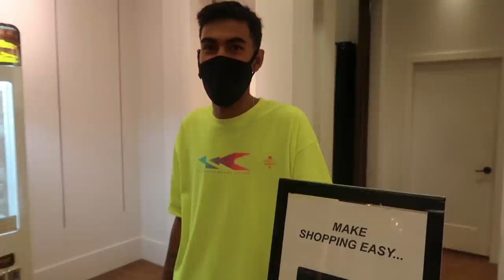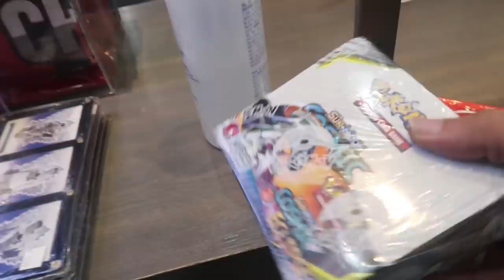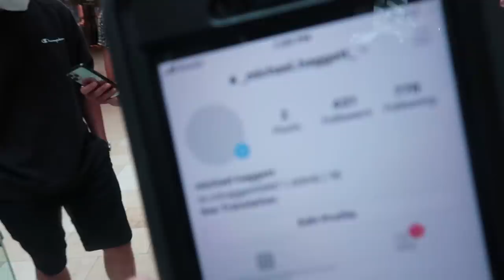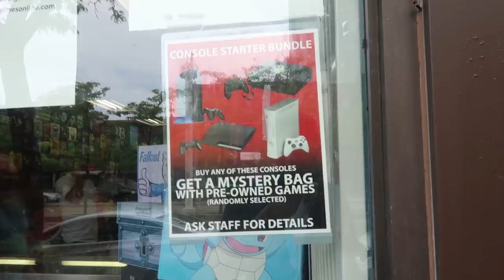Trading A Paperclip For A Nintendo Switch!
Trading A Paperclip For A Tesla!!

20,000 LIKES FOR NEW PAPERCLIP VIDEO NEXT WEEK!!!